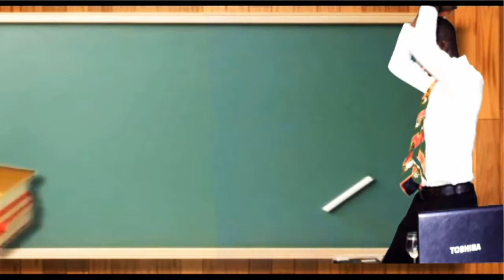EESHI SHI ME ft; KIKI DIVA STATOR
PEDOPHILIA SONG